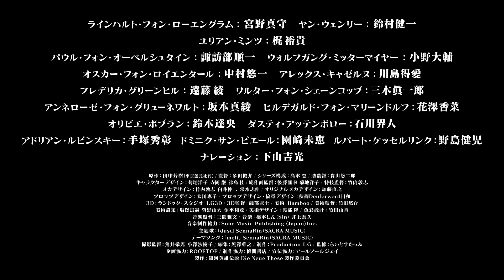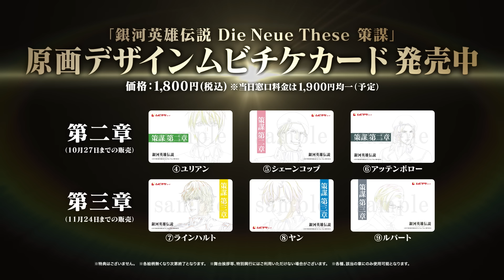「銀河英雄伝説 Die Neue These 策謀」第二章 予告篇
第一章　9月30日（金）
第二章　10月28日（金）
第三章　11月25日（金）
全国47都道府県の劇場にて各章3週間限定上映（一部劇場を除く）

◆策謀あらすじ：
最高権力者ラインハルトの善政による改革が国民からも支持されている銀河帝国と、不敗の魔術師ヤンらの活躍も空しく、政府の腐敗による国力低下が著しい自由惑星同盟。両国間の勢力バランスに大きな変化が生じる中、第三の勢力フェザーンの自治領主ルビンスキーは、自由惑星同盟を見限り、大きな陰謀をめぐらせていた。ラインハルトは、幼い銀河帝国皇帝の誘拐と自由惑星同盟への亡命というその企みを知りながらも、自身の野望のため利用しようと考える。ヤンも同盟に最大の危機が迫りつつあることは予感していたが……。そんな中、正式な軍人になったユリアンをフェザーンの駐在武官に任命する命令が届く。

■「銀河英雄伝説 Die Neue These」情報発信Twitter ：@gineidendnt_pr

Ⓒ田中芳樹/銀河英雄伝説 Die Neue These 製作委員会